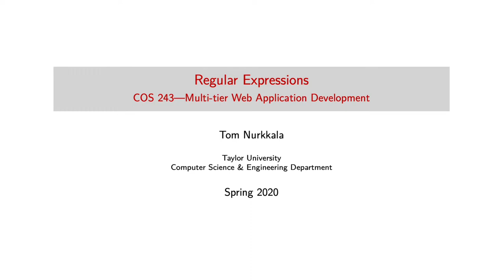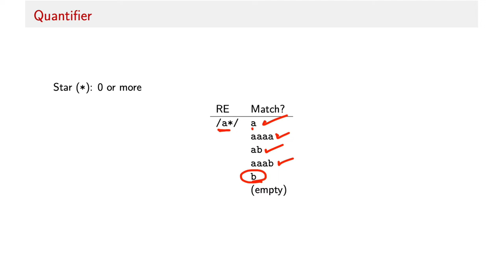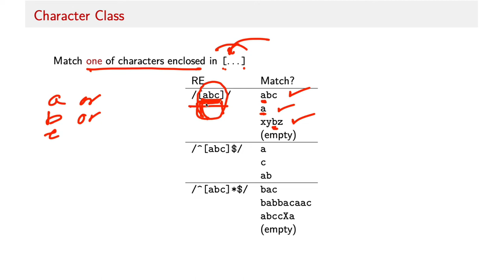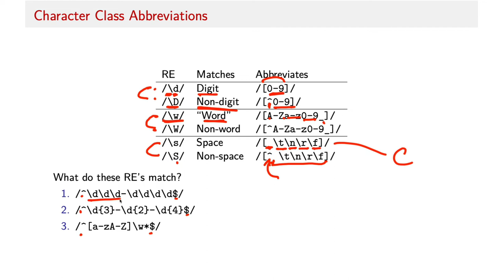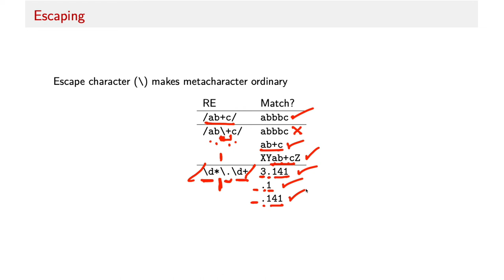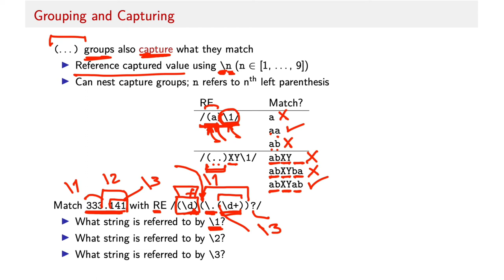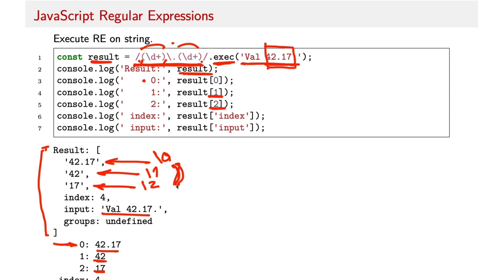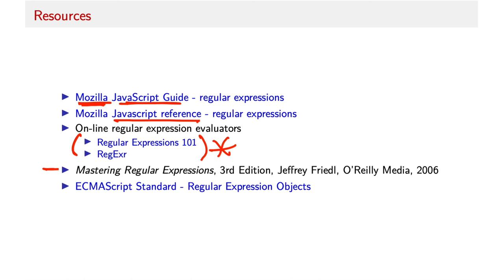Regular Expressions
Introduction to the definition and use of regular expressions.